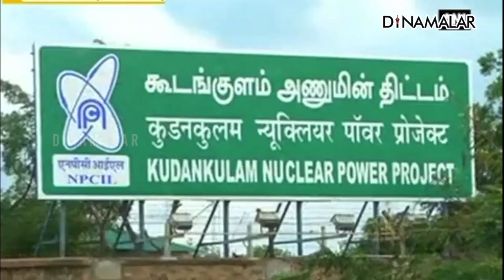கூடங்குளம் மின்சாரம் வாங்கியதில் தமிழக அரசு ₹2,509 கோடி நிலுவை | kudankulam | Electrity Board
கூடங்குளம் மின்சாரம் வாங்கியதில்
தமிழக அரசு ₹2,509 கோடி நிலுவைkudankulam